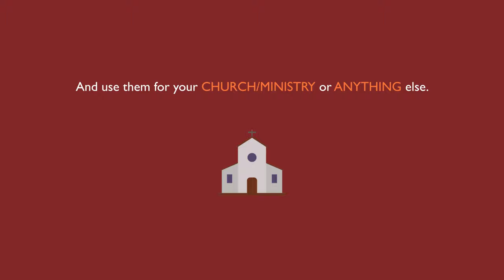Christian Cross Motion Background | FREE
This video is now one of my favorites, I get to give you guys something completely for FREE in return!
Feel free to use it for your Church, Ministry or anything else, what a blessing!

*Keep in mind, the church image in this video isn't mine*
Image Credits:

Chapters:
0:00 Quick Intro
0:16 First Cross Motion Background
1:16 Second Cross Motion Background